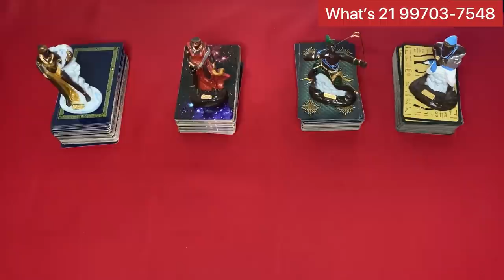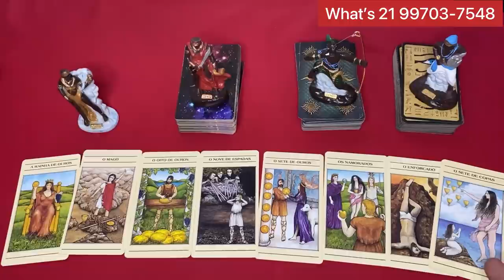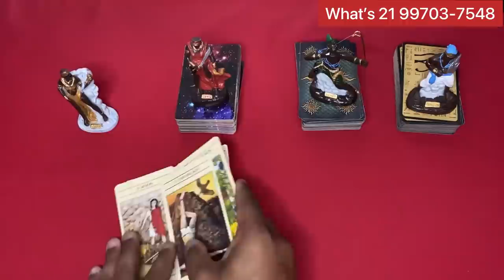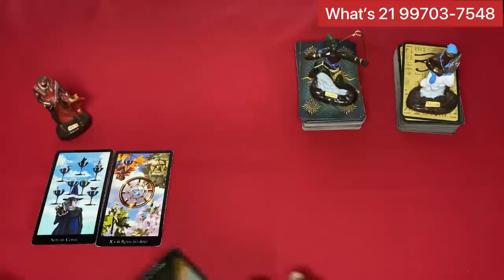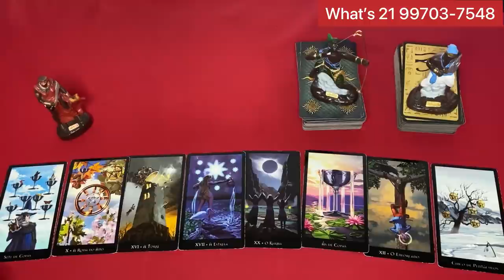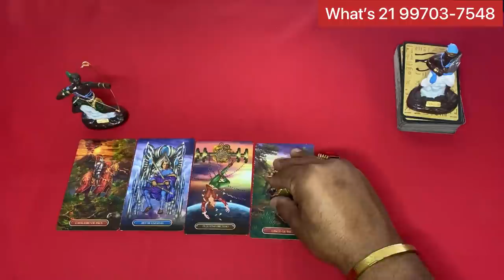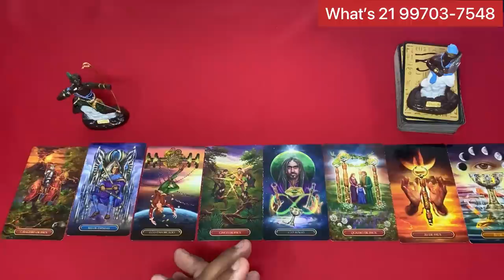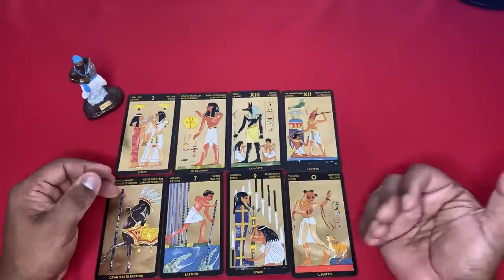✨ COMO ESTÁ A CABEÇA DELE(A) EM RELAÇÃO A MIM HOJE TAROT? OQUE ME DIRIA HOJE? ✨ TAROT RESPONDE!✨